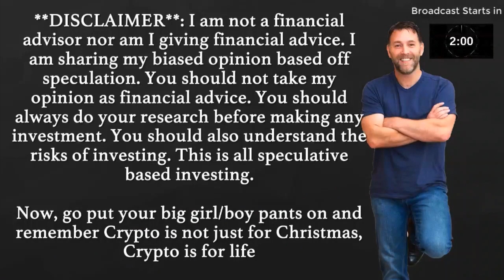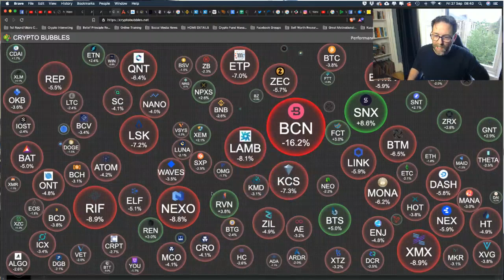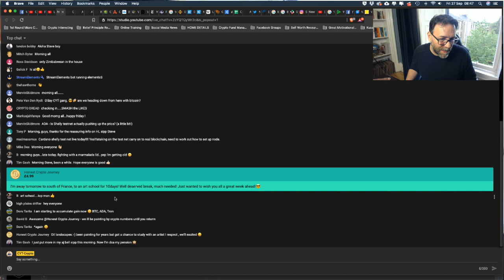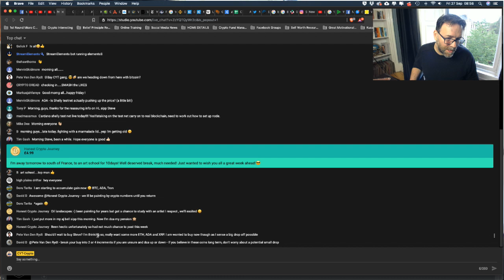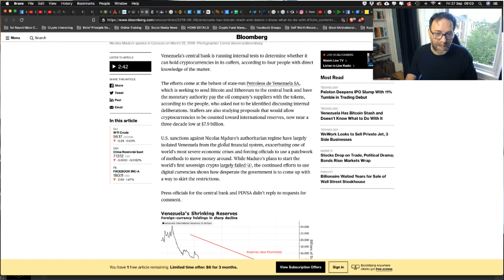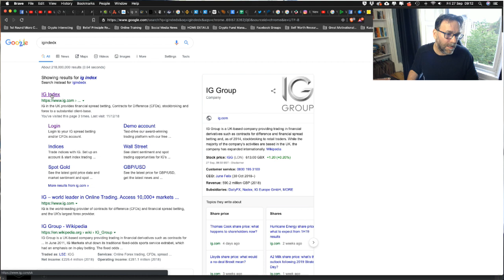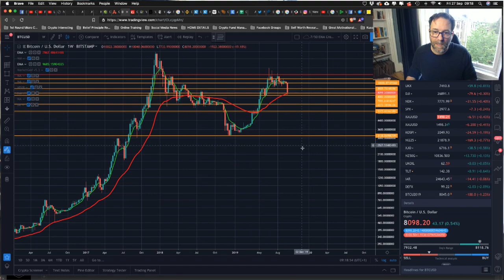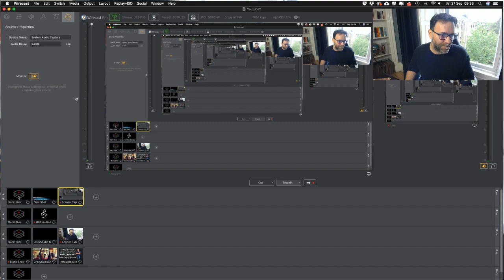First Central Bank To Hold Bitcoin?